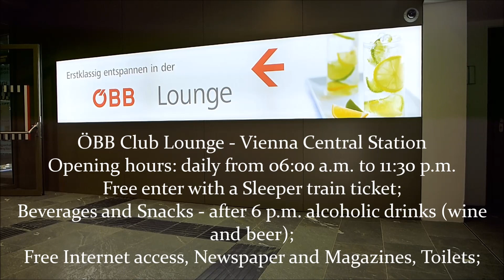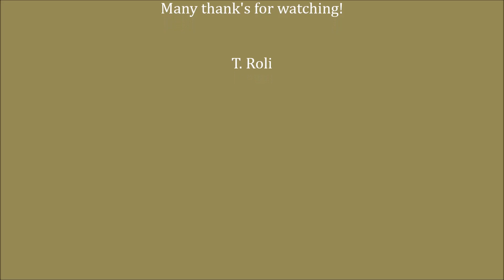ÖBB Nightjet (NJ 490) Wien Hbf to Hamburg Hbf (Sleeping Car)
ÖBB Nightjet from Vienna to Hamburg;
NJ 490; sleeper cabin single (standard compartment); Wg. 260 Pl. 21; Price: 134,75€;
ÖBB Lounge Wien Hbf;
Welcome drink & welcome bag; a´la carte breakfast with hot beverage - 6 components included - each further 1,20€; free refill for all hot beverages;
(Silvester/New Year 2016/2017)